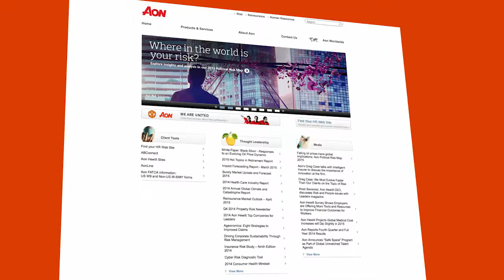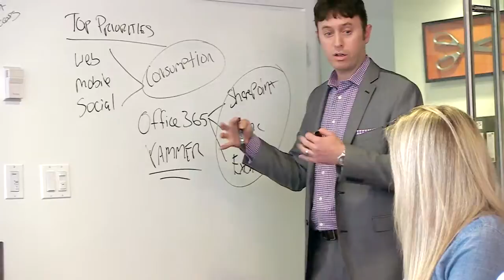Aon moves to the cloud to unlock productivity and connect its global workforce (2)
AON, one of the world’s leading providers of risk management, insurance and reinsurance brokerage, and human resources solutions, has 66,000 employees working for clients in more than 120 countries. As a globally dispersed company, AON knew the importance of finding a strong communication and collaboration solution that was not limited to email. Now the company is using Microsoft Office 365 to help its global workforce connect and collaborate in fun and meaningful ways.